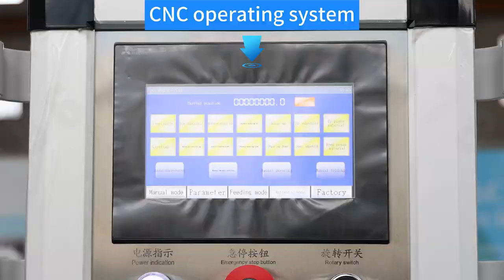Square auto line duct machineU Shape Auto Duct Production Line 3 Auto Duct Line 3 MANUFACTURE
fully hope service you! Fully hope service you!
Provide free scheme reference, quickly provide quotation!
NANJING SHANDUAN CNC MACHINE TOOL CO.,LTD